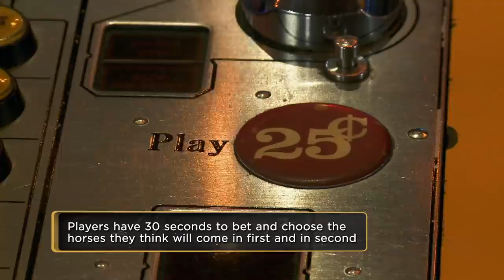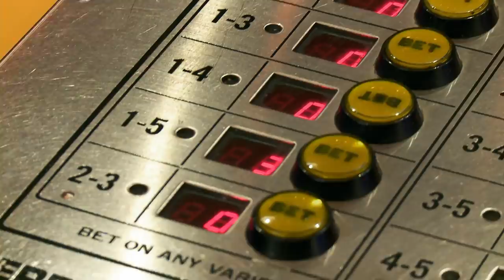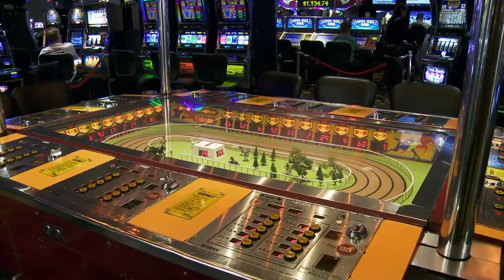Pawn Stars: Rare Casino Game Has a Hefty Price Tag (Season 12) | History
Watch all new episodes of Pawn Stars Fridays at 9/8c, and stay up to date on all of your favorite History Channel shows

Rick and Chumlee head over to a casino to see if they can acquire an old Sigma Derby gambling game in this clip from Season 12.